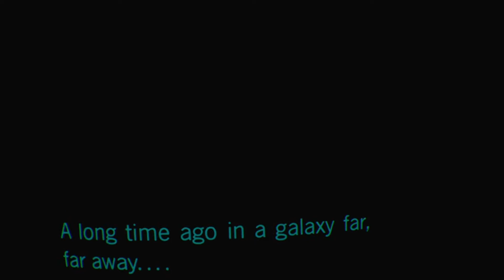Vater Immortal: All Episodes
Luke: Yes this is all of them. And I glitched all of them.